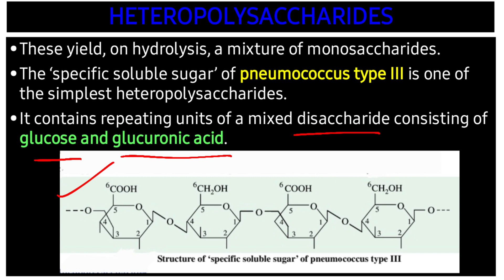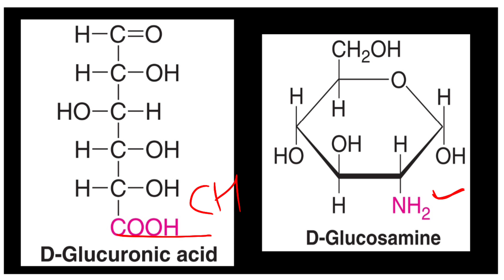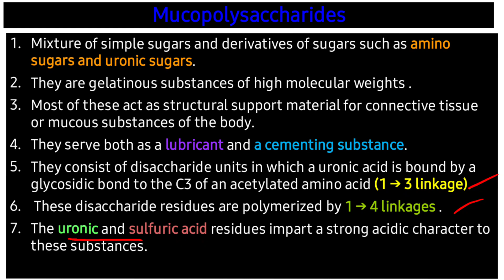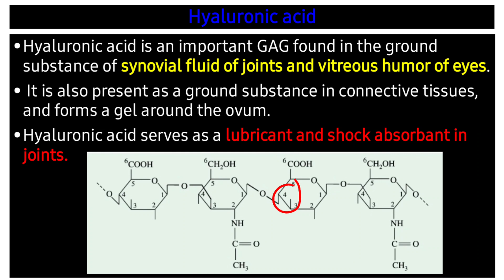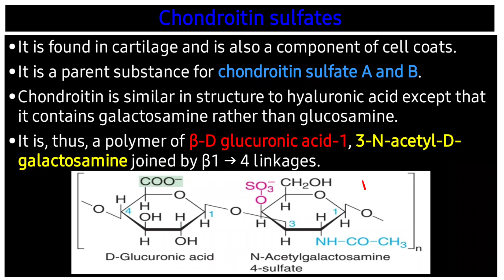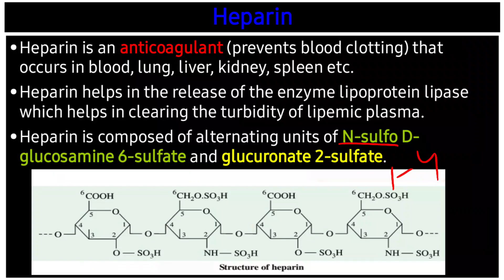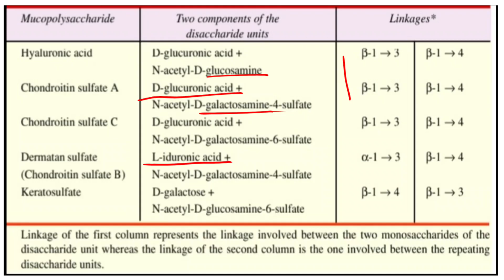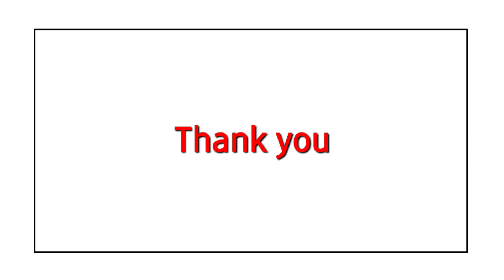Heteropolysaccharides |Mucopolysaccharides |lecture -9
This video is about heteropolysaccharides.  I have discussed some examples of heteropolysaccharides and it will help you to understand the topic.

REFERENCE-  1. Fundamental of Biochemistry by Dr. J.L. JAIN
2. BIOCHEMISTRY by Dr.U. Satyanarayana and Dr. U. Chakrapani
3. Lehninger Principles of Biochemistry:
Book by David L. Nelson and Michael M. Cox
4. Biochemistry byJeremy M. Berg ,John L. Tymoczko, Gregory J. Gatto, Jr. Lubert Stryer